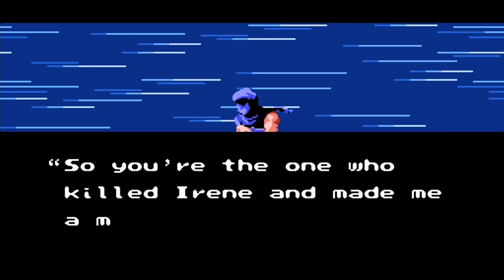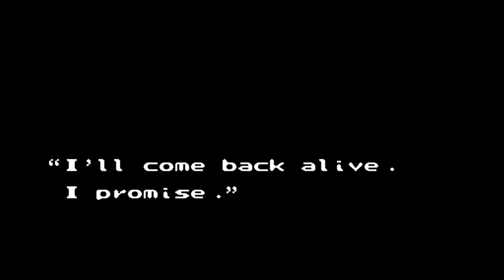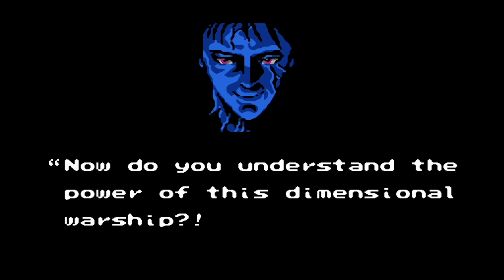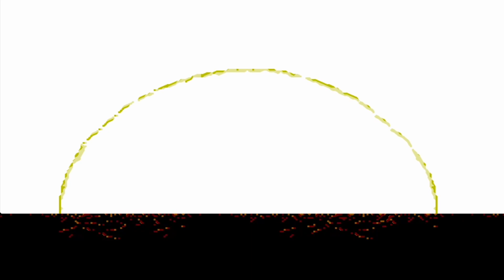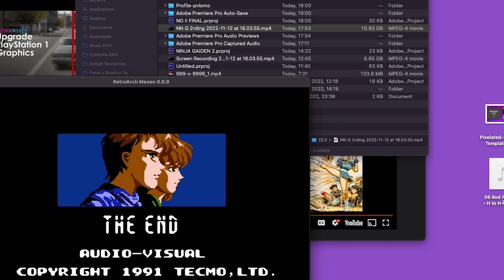Ninja Gaiden III Nes Remastered Soundtrack HD Movie All Cut Scenes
The third and final chapter takes place between the first and second game, the japanese version is the easiest game of all Nes/Famicom releases, the animations and stageas are beautiful and the music is probably the best from the trilogy.